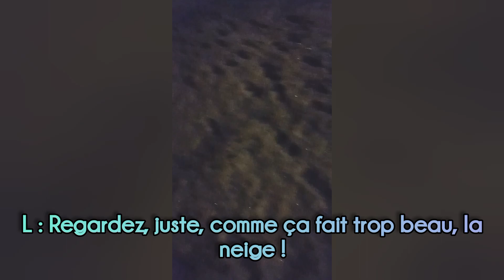On PRÉPARE les JO 2024 ! 🔥🤣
On vous retrouve aujourd'hui pour une petite vidéo détente, pleine de cascades et de calembours !

[CHAPITRES]
00:00 Intro
00:10 Glissades et cabrioles
02:10 Fin

On espère que ça t'a plu !
As-tu débusqué Petit Cheval ? 🕵️
Dis-le nous en commentaire !

Et comme d'hab, n'hésite pas à t'abonner 🔴, à partager 🔄, activer les notifications 🔔, à commenter 💬 et, tant que tu y es, tu peux lever ton pouce en l'air devant ton écran 👍 et le retransmettre en mettant un pouce vert!